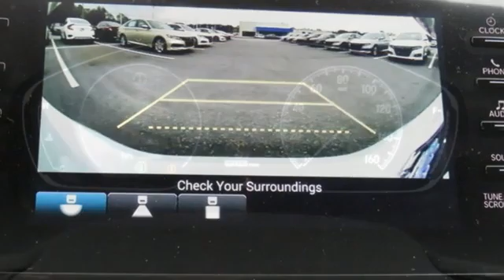New 2020 Honda Accord Greenville SC Easley, SC #201870 - SOLD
Year: 2020
Make: Honda
Model: Accord
Trim: Sport
Engine: 1.5T I4 DOHC 16V Turbocharged VTEC
Transmission: CVT
Color: White
Interior: Blk Clth
Stock #: 201870
VIN: 1HGCV1F30LA143777
Platinum White Pearl 2020 Honda Accord Sport FWD CVT 1.5T I4 DOHC 16V Turbocharged VTEC

Address:
330 Woodruff Road